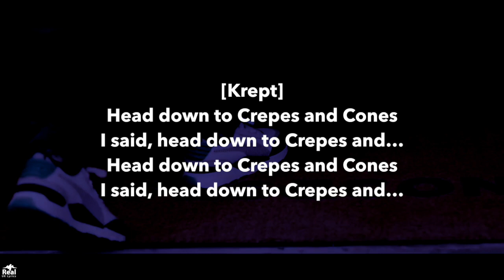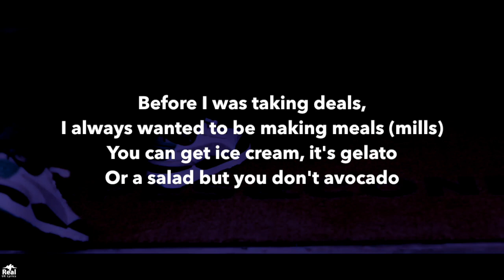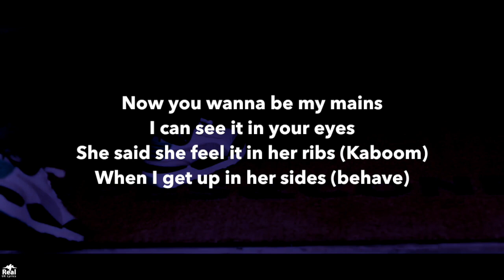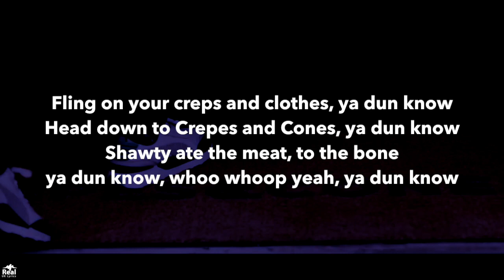Krept & Konan - Crepes and Cones (Ya Dun Know) ft Mostack [Lyrics]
Prod By Steel Banglez